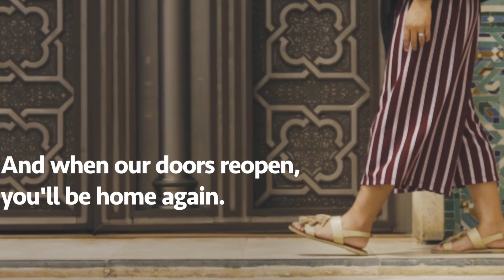Marrakech Comes To You EN | visitMarrakech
For now... Dream
... Dream of all the beautiful things you could do
Marrakech will continue to inspire you for future trips
And when our doors reopen, you'll be home again.
In the meantime, we hope you are safe wherever you are.
See you soon !